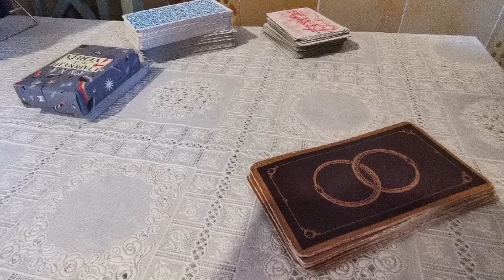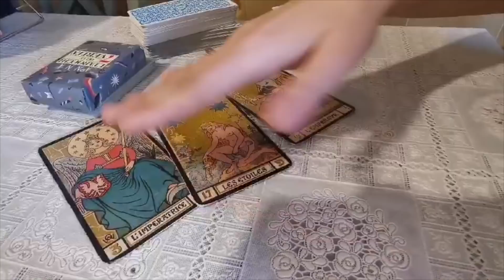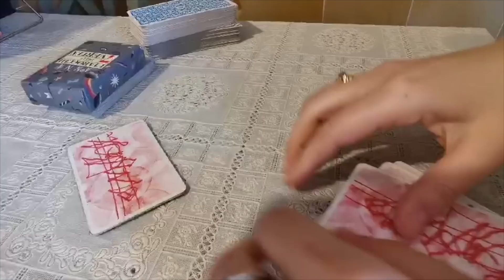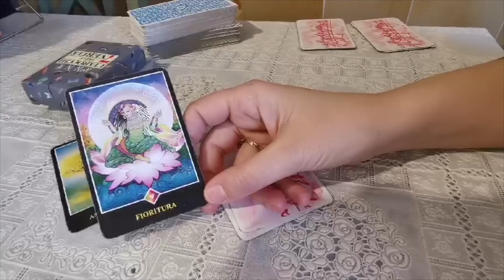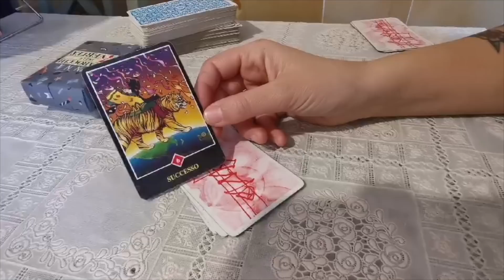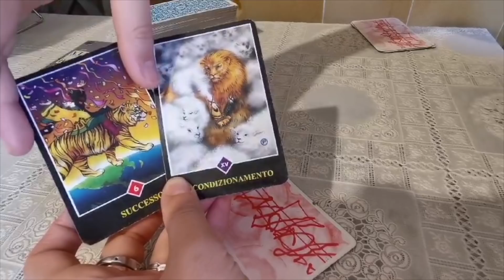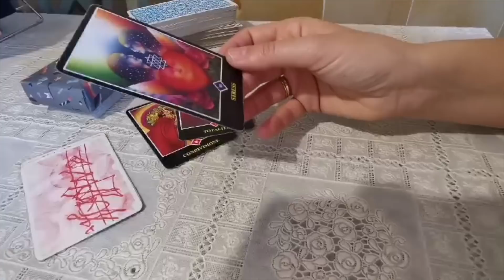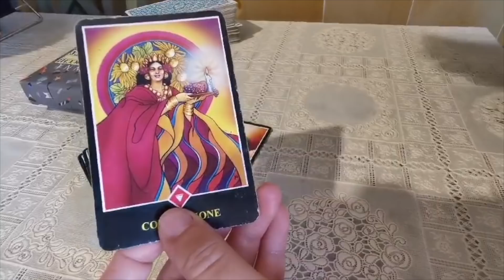Segni di Fuoco🔥Marzo 2021- Oroscopo Esoterico Evolutivo a cura di Tarocchi Viaggio Alchemico